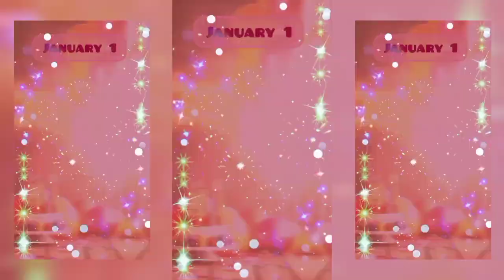SsTchrz | January 1 | Happy Birthday WhatsApp Status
SsTchrz | January 1 | Happy Birthday | Happy Birthday Status | WhatsApp Status | Song | Greetings